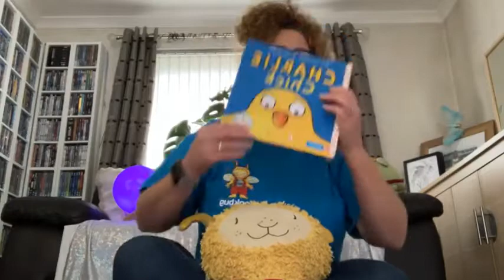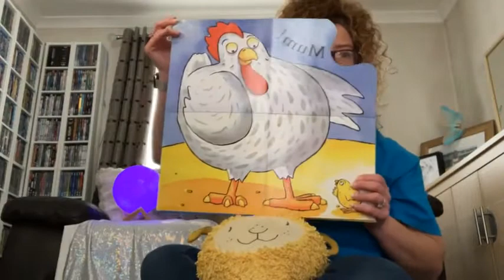BookBug Live Full Sessions: Claire from Cambuslang Library!!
Enjoy this full BookBug Live Session from Tuesday 2nd of February 2021!
It's Claire from Cambuslang Library!